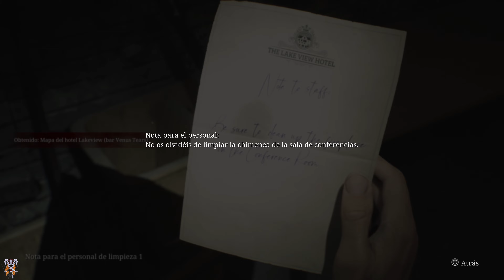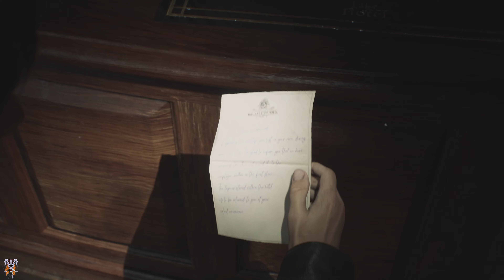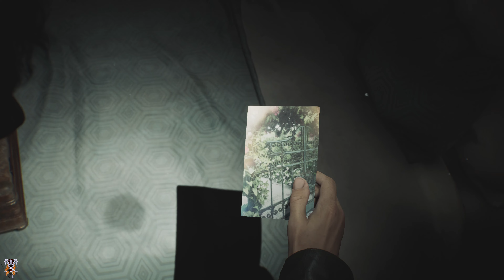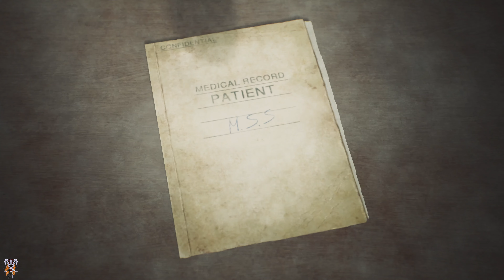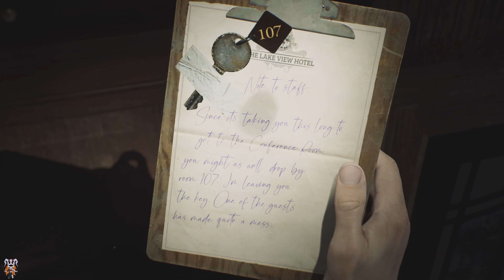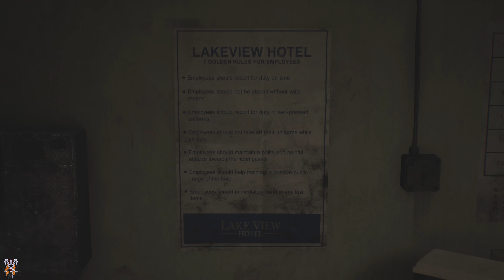Silent Hill 2 Remake - Capítulo 13 - Hotel Lakeview con TODOS LOS COLECCIONABLES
En este vídeo os dejo el capítulo 13 de Silent Hill 2 Remake, que consiste en la zona del Hotel Lakeview, dónde recogeré todos los coleccionables disponibles en la zona.

00:00 Mapa del hotel Lakeview (jardines)
01:00 Manzana podrida
01:21 Atisbo del pasado
02:11 Mapa del hotel Lakeview
02:35 Nota para el personal de limpieza 1
03:18 Nota de recepción y Llave ornamental y de habitación 312
04:32 Llave de la habitación 102
05:05 Nota de objetos perdidos
11:37 Foto Consecuencias
12:55 Llave del ala Amanecer
15:31 4 libros
17:41 3 Fotografías
19:10 Llave de la habitación 202 y manzana madura
21:03 Fragmento de espejo
26:14 Atisbo del pasado
27:05 Nota para el personal de limpieza con llave de habitación 107
28:32 Cizalla
31:42 Abrelatas
32:50 Bombilla
34:46 Nota para el personal de limpieza 3
36:15 Llave de la chimenea
37:50 Figura de Cenicienta
40:15 Lata de pintura
42:08 Llave del ascensor de empleados
45:40 Mapa de la zona de empleados del hotel Lakeview
45:55 Atisbo del pasado
46:09 Gema azul
47:18 Trofeo Es pan
47:44 Gema verde
49:16 Gema roja
50:16 Nota con números de teclado
51:31 Cinta de vídeo y llave del sótano
52:24 Válvula de bombeo
53:46 Llave del bar Venus Tears
55:26 Foto Será mejor irse
55:56 Figura de la Sirenita
58:10 Figura de Blancanieves
59:00 Puzle de Caja de música y Llave del pasillo (P3)